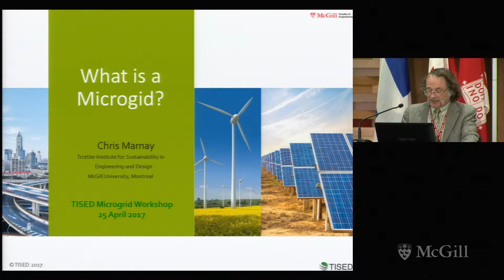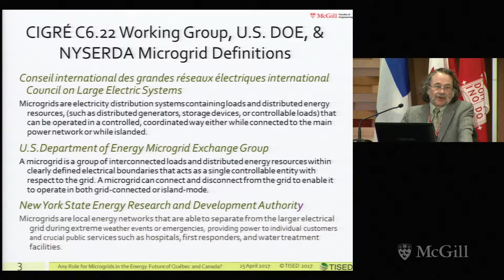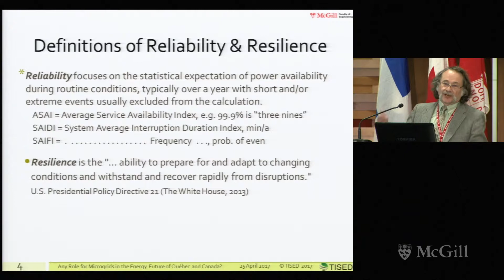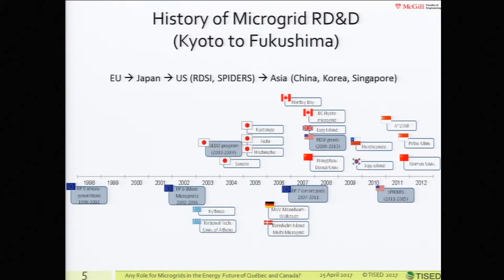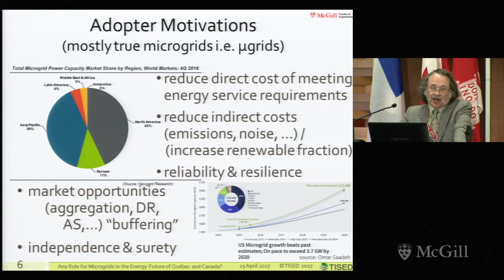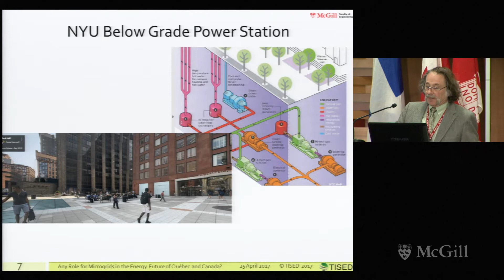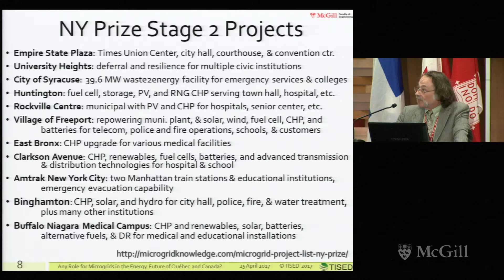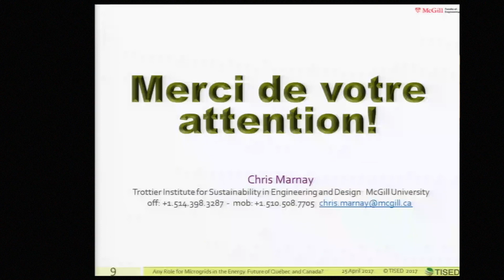"What is a Microgrid?" by Chris Marnay (Microgrids 2017)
This presentation provides an introduction to microgrids, reports on the research and development that took place during the first decade of the century, and describes alternative future pathways the electricity supply sector may follow.

Dr. Chris Marnay, PhD, was a TISED Scholar-in-residence, and over the last 15 years, his work and research has focused on microgrids where he has become a very influential researcher in this area. Marnay is a retired Staff Scientist from the Energy Technologies Area of LBNL, where he had worked for 29 years, focusing on microgrids for about 15 years. He has lectured widely on microgrid principles, economics, and demonstrations, chaired the first ten annual Microgrids Symposiums, and serves as Convenor of CIGRÉ WG6.22 Microgrid Evolution Roadmap. He invented and then led work for over a decade on the development of the DER Customer Adoption Model (DER-CAM), which finds optimum technology neutral combinations of equipment and operating schedules, given prevailing economic circumstances and available equipment descriptions. He has an A.B. in Development Studies, an M.S. in Agricultural and Resource Economics, and a Ph.D. in Energy and Resources, all from the University of California, Berkeley.